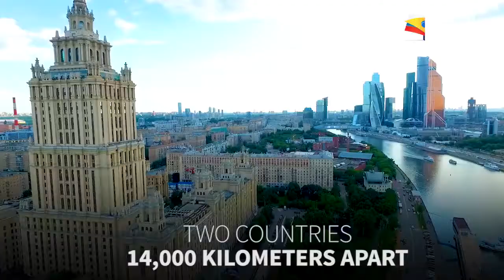The Beautiful places of Brazil / Os belos lugares do Brasil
Brazil
Facts & Figures
Map of Brazil
Map of Brazil

    President: Michel Temer (2016)

    Land area: 3,265,059 sq mi (8,456,511 sq km); total area: 3,286,470 sq mi (8,511,965 sq km)

    Population (2012 est.): 205,716,890 (growth rate: 1.1%); birth rate: 17.48/1000; infant mortality rate: 21.820.5/1000; life expectancy: 72.79; density per sq km: 22

    Capital (2009 est.): Brasília, 3,789,000

    Largest cities: São Paulo, 19,900,000; Rio de Janeiro, 11,836,000; Salvador, 2,590,400; Belo Horizonte, 5,736,000; Recife, 1,485,500; Porto Alegre, 4,034,000

    Monetary unit: Real

Next
Flag of Brazil
Index

    Brazil Main Page
    The Lula Administration Oversees Economic and Social Reform
    Brazil Elects Its First Woman President
    Former Student Behind Worst School Shooting Brazil Has Ever Seen
    Rousseff Faces Political Crisis as Top Aide Steps Down
    Security Measures Begin for the 2014 World Cup and the 2016 Summer Olympics
    Club Fire Kills 233 People
    Judiciary Council Rules on Same-Sex Marriage Ceremonies
    Demonstrations Stun Nation
    NSA Leaks Chill Relationship with the U.S.
    Rousseff Narrowly Wins Re-election
    Dilma Rousseff Impeached

Geography

Brazil covers nearly half of South America and is the continent's largest nation.